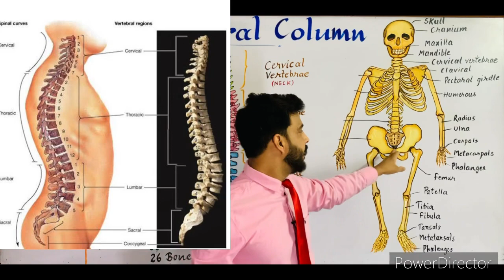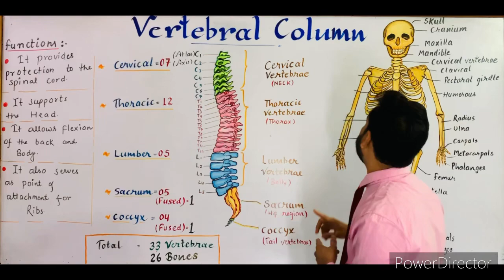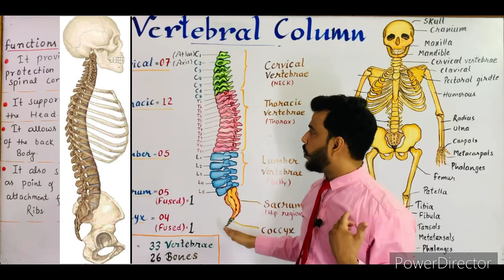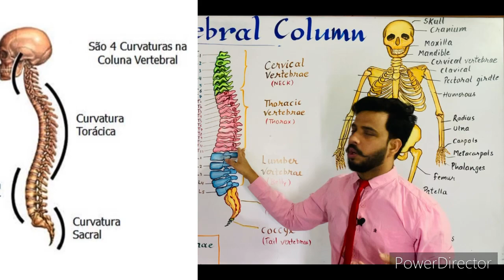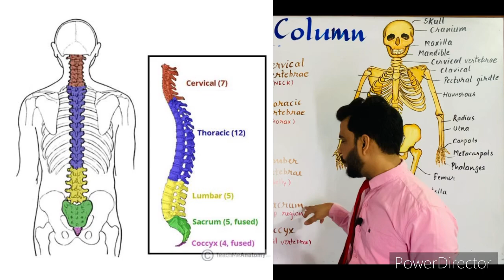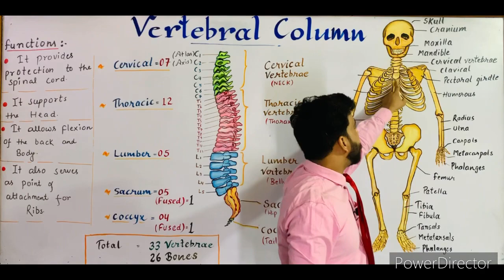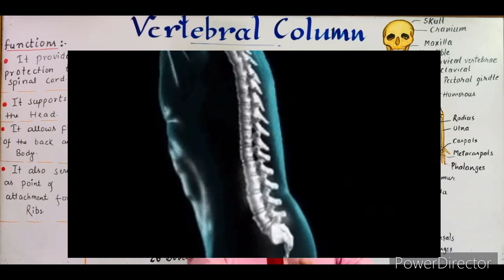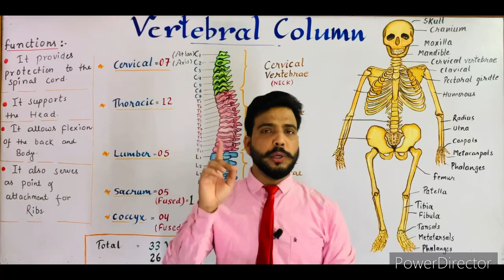Vertebral Column- structure & Functions Lecture-3 (The Skeletal system)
For the 1st lecture of this series

For the 2nd lecture of this series

This is the third lecture

The vertebral column
The vertebral column, also known as the spinal column, is the central axis of the skeleton in all vertebrates. The vertebral column provides attachments to muscles, supports the trunk, protects the spinal cord and nerve roots and serves as a site for haemopoiesis. The mammalian vertebral column consists of five morphologically differentiated groups of vertebrae: cervical, thoracic, lumbar, sacral and coccygeal (caudal) .In humans, the vertebral column usually consists of 33 vertebrae, placed in series and connected by ligaments and intervertebral discs. However, the number of vertebrae can vary between 32 and 35. Usually there are 7 cervical, 12 thoracic, 5 lumbar, 5 sacral and 4 caudal (coccygeal) vertebrae. In humans, the length of the vertebral column is 71 cm in males and 61 cm in females.